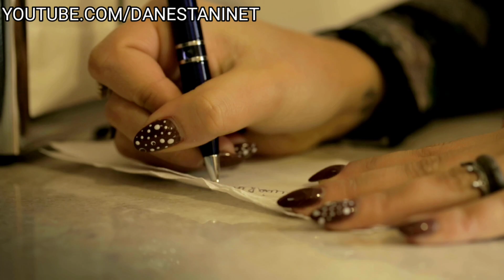معرفی 10 تا از بزرگترین و زرنگ‌ ترین کلاهبردار های تاریخ که باور نمیکنید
سلام خدمت تمامی مخاطبین عزیز کانال Danestani Net ممنون میشیم نظرتون رو با ما درمیان بگذارید ❤️❤️🙏🙏

از اینکه مثل همیشه مارو همراهی میکنید سپاسگزاریم❤️❤️.🙏🙏